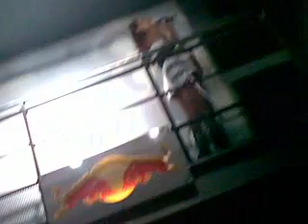AMANNDA na Move Music - parte 4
AMANNDA pela primeira vez no ES, foda demais - 20/06/2009